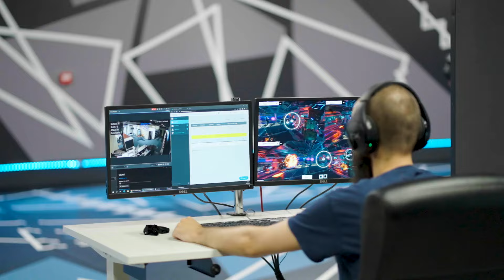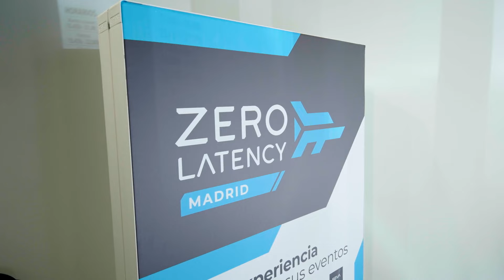From Idea to Reality: The Zero Latency VR Story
As we celebrate a decade of innovation, community, and unforgettable experiences.

Join Zero Latency founders Tim Ruse, Kyel Smith and Scott Vandonkelaar, in a thrilling look back at how a dream transformed into pioneering location based free roam virtual reality immersive entertainment. From our humble beginnings to groundbreaking achievements and the vibrant community that’s grown with us - this is our story.